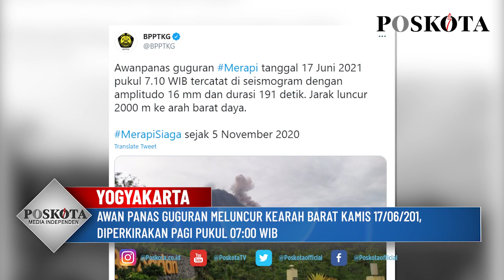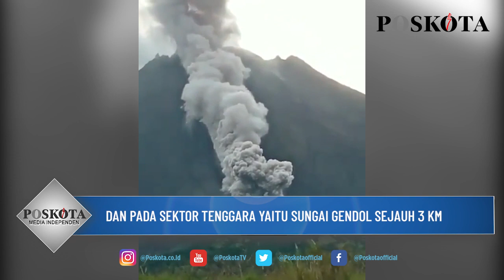AWAN PANAS GUGURAN GUNUNG MERAPI MELUNCUR 2.000 METER KEARAH BARAT DAYA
YOGYAKART. POSKOTA.CO.ID- Awanpanas guguran  tanggal 17 Juni 2021 pukul 7.10 WIB tercatat di seismogram dengan amplitudo 16 mm dan durasi 191 detik. Jarak luncur 2000 m ke arah barat daya.
Sumber: BPPTKG

Bagi pembaca yang ingin memperoleh informasi menarik lainnya, silahkan